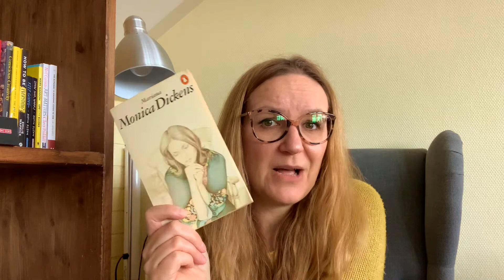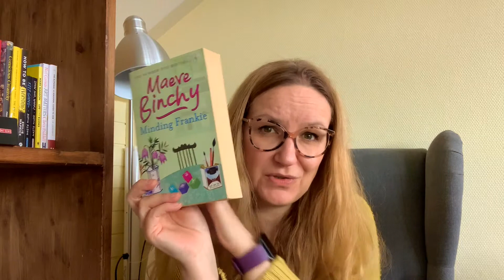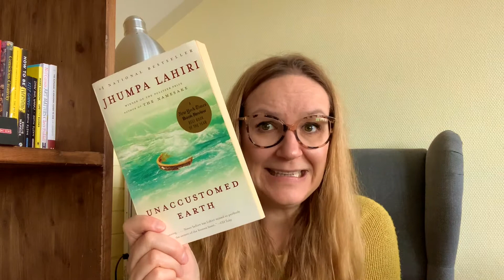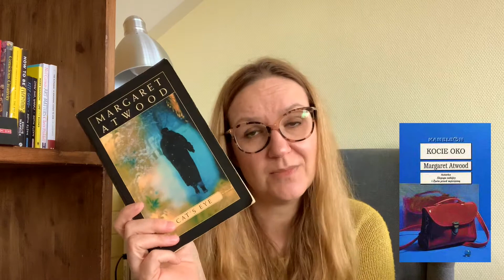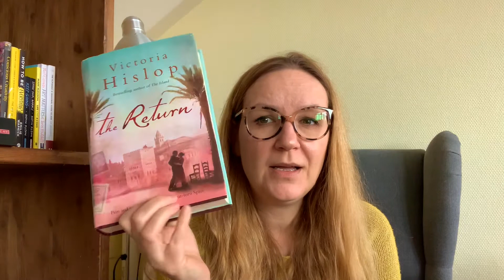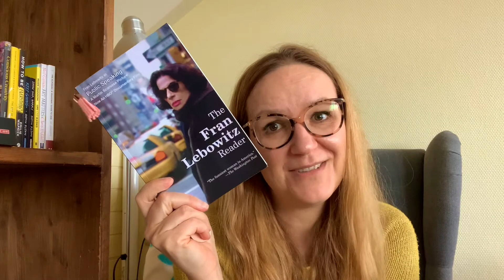Instagram wybiera moje kolejne lektury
No to jest, mój pierwszy nieperfekcyjny film. Dowiecie się z niego jakie książki i dlaczego wybrał dla mnie Instagram i co wybrałam do przeczytania w pierwszej kolejności.